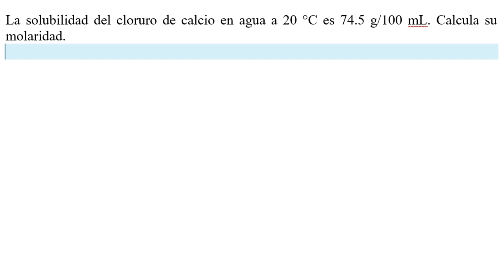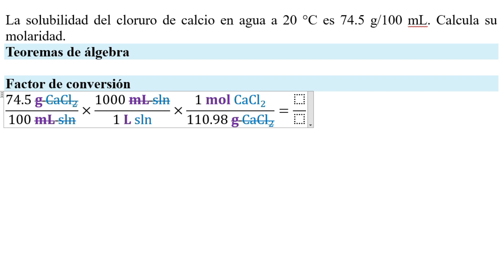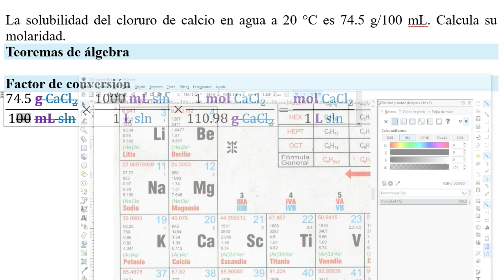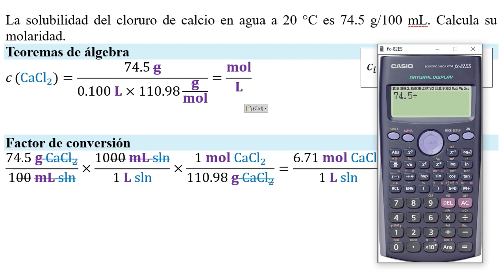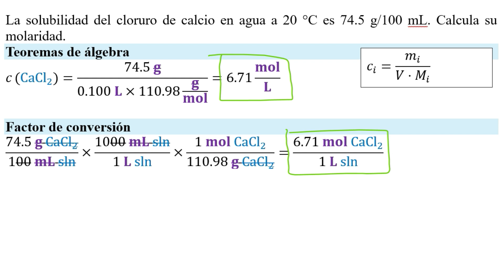𝐒𝐨𝐥𝐮𝐛𝐢𝐥𝐢𝐝𝐚𝐝 calcule la 𝐬𝐨𝐥𝐮𝐛𝐢𝐥𝐢𝐝𝐚𝐝 en 𝐦𝐨𝐥𝐚𝐫𝐢𝐝𝐚𝐝 de CaCl₂ en agua a 20 °C es 74.5 g/100 mL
👉 𝐄𝐧𝐮𝐧𝐜𝐢𝐚𝐝𝐨. (Blei & Odian, 2006) Problema 7.39 La solubilidad del cloruro de calcio en agua a 20 °C es 74.5 g/100 mL. Calcula su molaridad.

(Blei & Odian, 2006) Problem 7.39 The solubility of calcium chloride in water at 20 °C is 74.5 g/100 mL. Calculate its molarity.